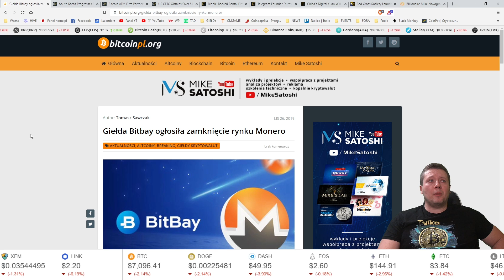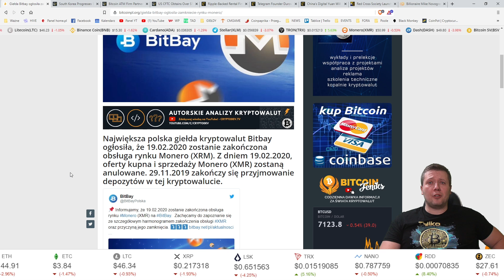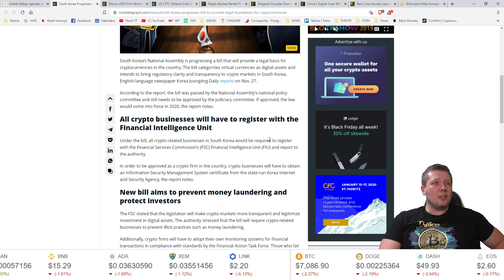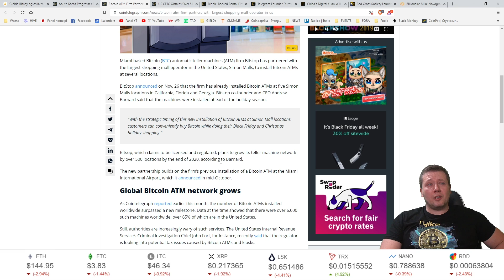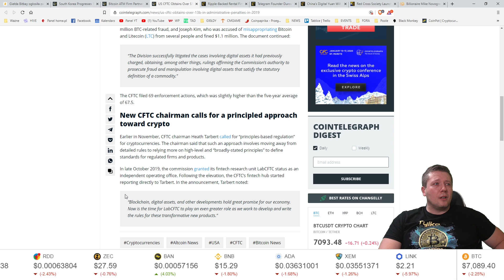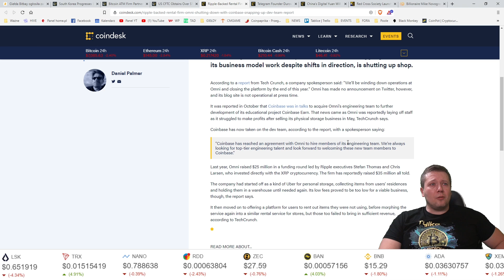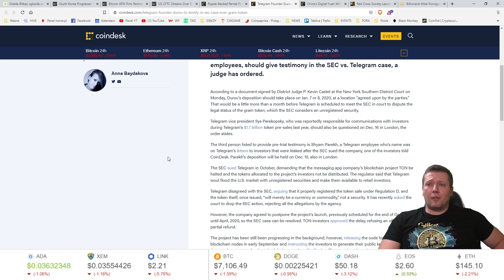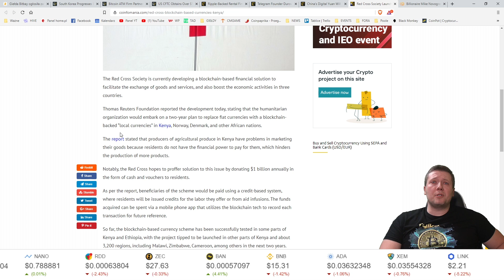NewsFlash - Omni się zamyka, BitBay usuwa Monero, Novogratz i nowa prognoza dla BTC, Telegram vs SEC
NewsFlash czyli porcja wiadomości ze świata kryptowalut i technologii blockchain, a w nim:
OFICJALNY SKLEP Z GADŻETAMI KANAŁU MIKE SATOSHI